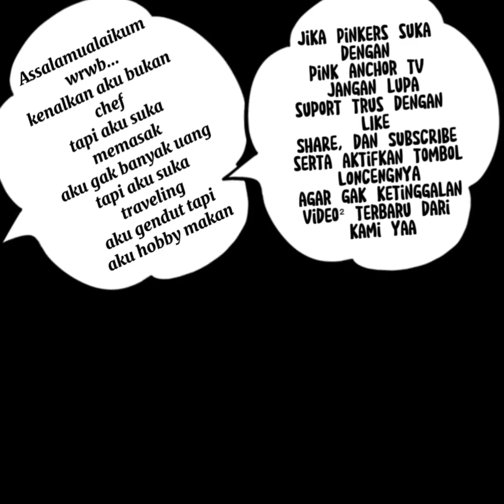Gunung Saniri || Lokasi Bakar Obor Pattimura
Assalamualaikum wrwb...
Gunung Saniri merupakan tempat rapat rahasia
Para pemimpin perang Di Saparua Kala Itu,di tengah hutan di Puncak Gunung Saniri Desa Tuhaha diputuskan Pattimura diangkat sebagai Kapitan Besar  untuk memimpin perang melawan Penjajah Belanda ditempat itu pula pasukan Pattimura  mengatur siasat untuk menyerang Benteng Duurstede Di Saparua  dan Pasukan Pattimura berhasil merebut Benteng  Duurstede dan membunuh para tentara Belanda  ,namun perlawanan Pattimura  berakhir setelah dia ditangkap pasukan Belanda  dan di gantung di Benteng Victoria / Lapangan Merdeka Ambon
Dan sekarang di Puncak Gunung Saniri setiap tanggal 14 mei di peringati oleh ratusan warga desa Tuhaha  dengan menggelar upacara adat lalu di lanjutkan dengan membuat api dengan menggosok bilah bambu ,api ini kemudian di gunakan untuk menyalakan Obor Pattimura lalu diarak secara estafet dari Puncak Gunung Saniri  ke Desa Tuhaha dan Benteng Duurstede lalu ke Pelabuhan Haria  untuk di seberangkan ke Pelabuhan Tulehu menggunakan KRI XANANA dan di bawa ke Lapangan Merdeka Ambon.

Kiss..kisss...muach..💋 luv you. 💖

Wassalamualaikum wrwb.